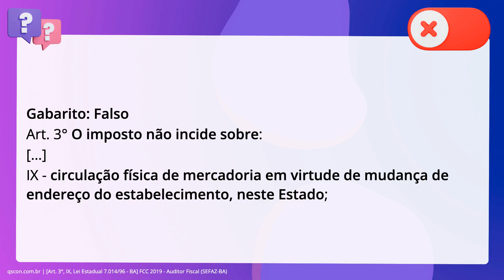QScon Direito: [Art. 3°, IX, Lei Estadual 7.014/96 - BA] FCC 2019 - Auditor Fiscal (SEFAZ-BA)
Art. 3°, IX, Lei Estadual 7.014/96 BA | FCC 2019 | Auditor Fiscal | (SEFAZBA)

É hipótese de NÃO incidência do ICMS, prevista expressamente na Lei estadual n°. 7.014, de 1996, que trata do ICMS no Estado da Bahia, a circulação física de. mercadoria em virtude de mudança de endereço do estabelecimento, na mesma cidade. ou entre cidades diferentes, localizadas no território nacional.

Gabarito: Falso